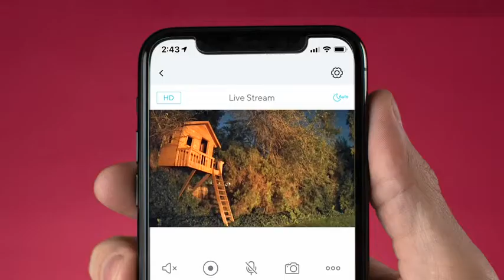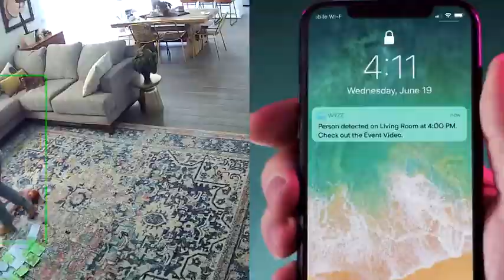Wyze Cam v3 with Color Night Vision, Wired 1080p HD Indoor/Outdoor Video Camera, 2-Way Audio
- Color Night Vision: Record night time video in full, vivid color in environments up to 25x darker than traditional cameras.
- Indoor/Outdoor (IP65): The Wyze Cam v3 is a wired water-resistant, video camera that you can confidently install outside in the rain or inside in the kids’ room.
- Motion & Sound detection: The Wyze Cam records video when motion & sound are detected and sends an alert to your phone. Motion Detection Zones let you adjust the sensitivity of detection.
- Two-way audio: Greet and speak with visitors with loud two-way audio. The Wyze Cam v3 also has a siren button you can press to scare off unwanted guests.
- One-way talk feature is not available via Alexa.